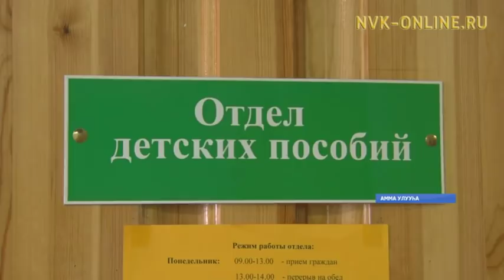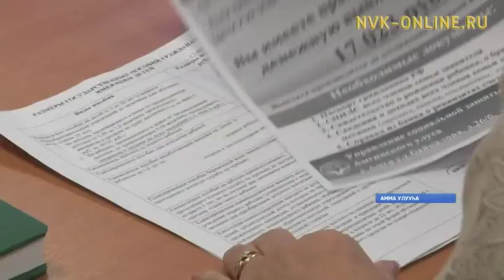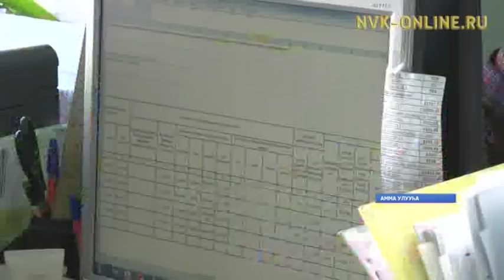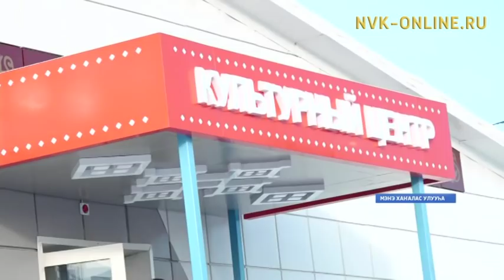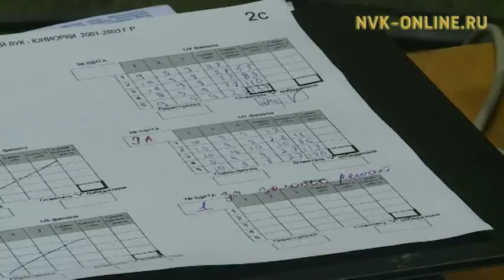«Саха сирэ» информационнай биэрии. Олунньу 15 күнэ, 18:00 ч